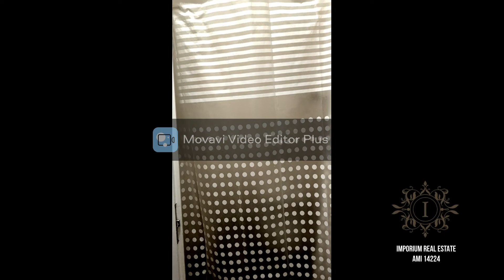Apartamento Tipologia T3 completamente Renovado